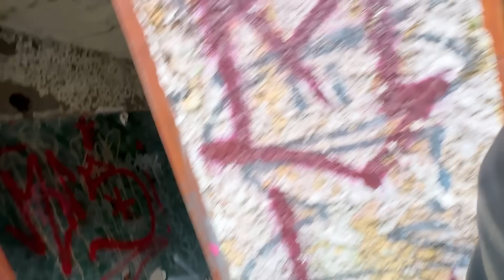ESSA É A LENDA DO HOTEL ABANDONADO NA ARGENTINA